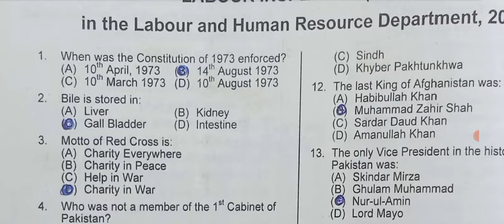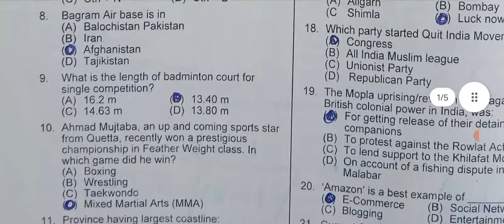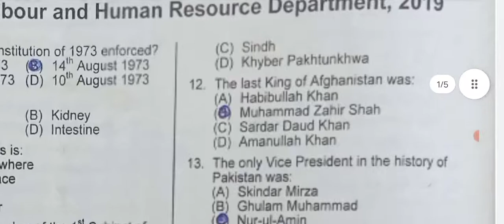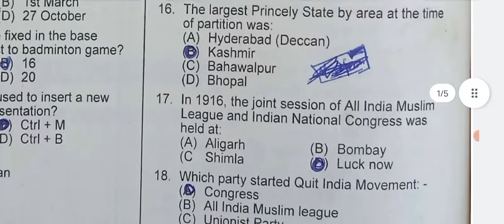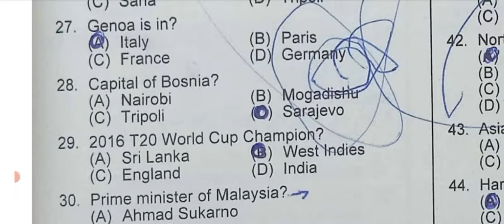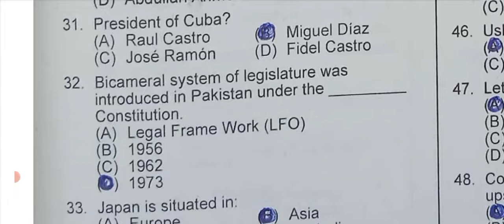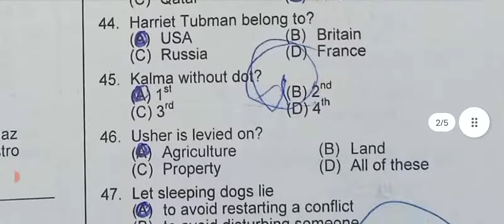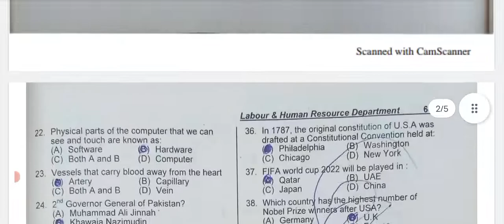PPSC Labour Officer Complete Paper Solved (26-12-2020)-Labour Officer-PPSC Labour Officer Past Paper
Part 1

PPSC Labour Officer Complete Paper Solved (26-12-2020)-Labour Officer-PPSC Labour officer past paper Part 1